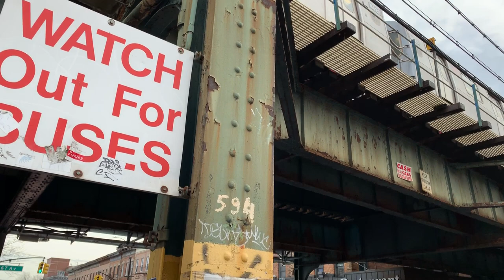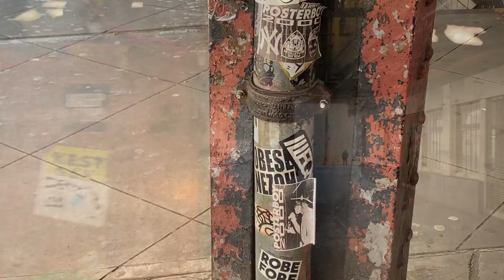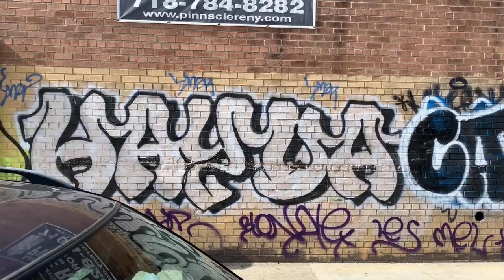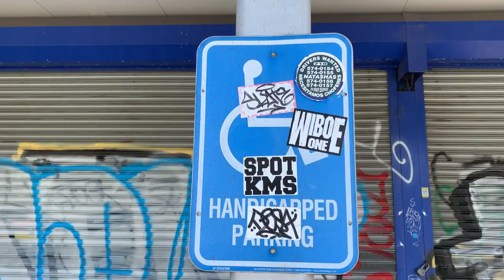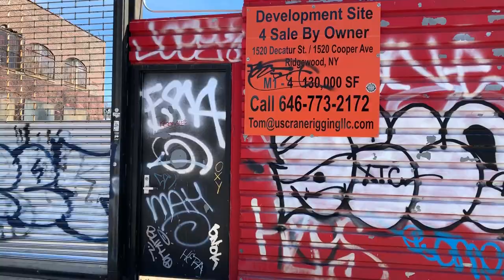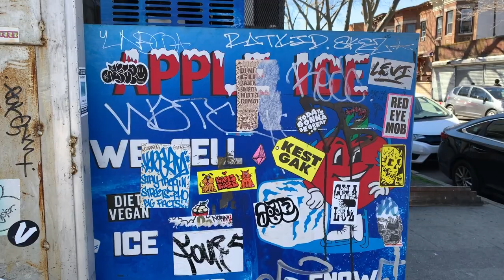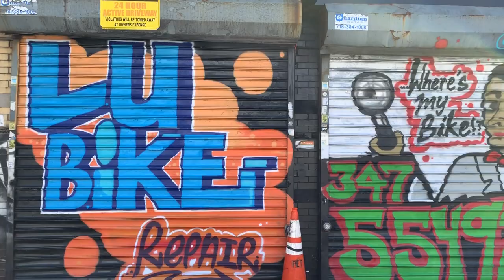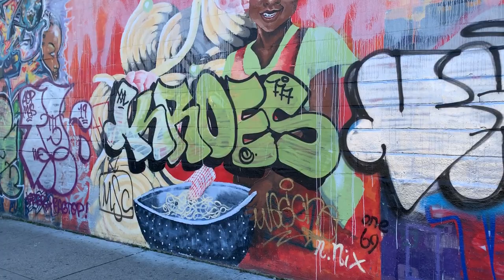Ridgewood Queens Graffiti Walking Tour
✘ Join me as I take a walk through streets of Ridgewood Queens.

✘ Fresh Paint NYC is the extensive documentation of graffiti and urban landscapes I’ve photographed around New York City and other cities over many years. I’ve branched out into YouTube to further tell my story and share my experiences. Fresh Paint NYC does not condone or encourage any illegal activity. All content is for documentary purposes.